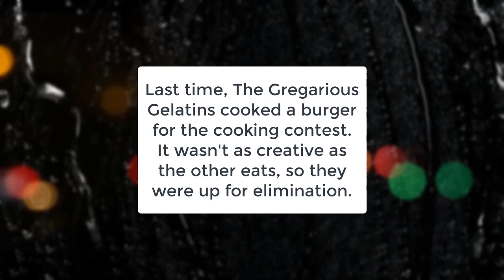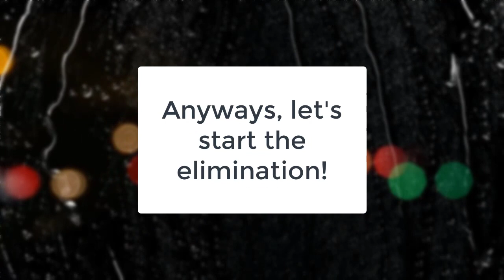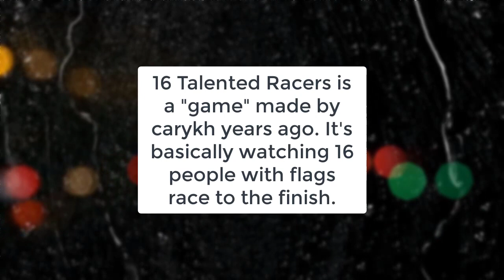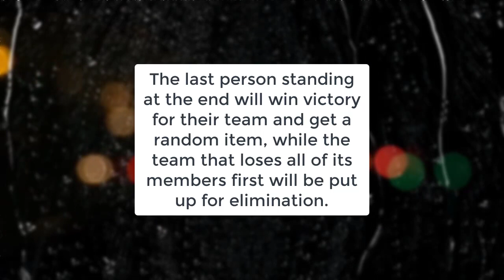BAGUETTE TWO - 4A: 16 Talented Gelatins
Last time, The Gregarious Gelatins' burger didn't par up with SOTP SIGNs and Team Zeeky Boogy Poops pizzas, so they went up for elimination for the first time. Now, a member of TGG will be going home, and presumably never coming back. Who will it be?

Check out the new Novakobx22 website, the new home for new Novakobx22 videos, updates, and more